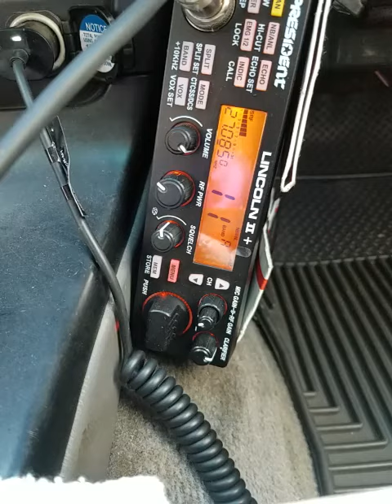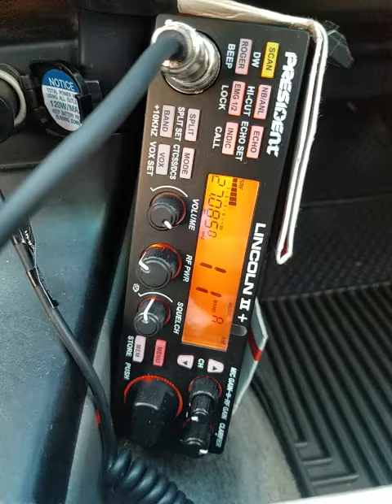02-27-2022 ModSqd 469/? 281/LA